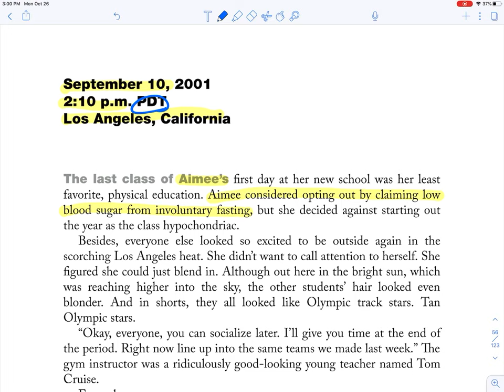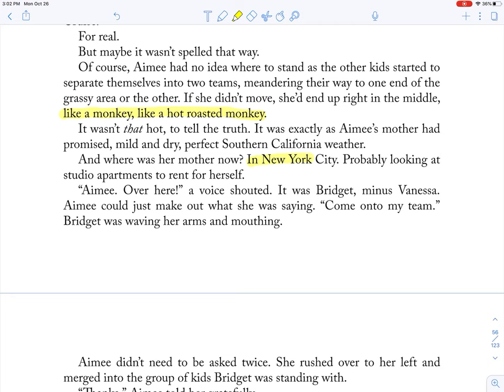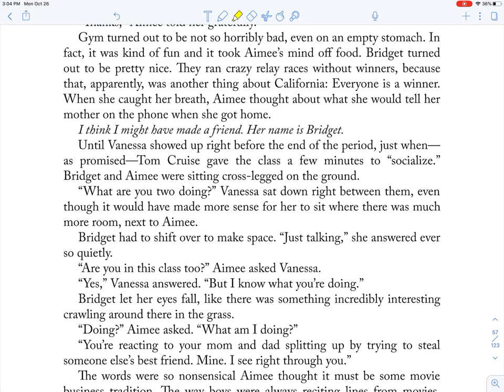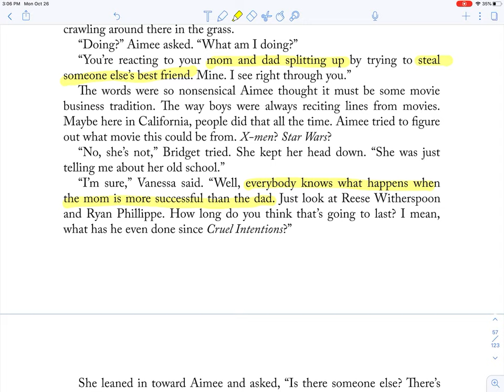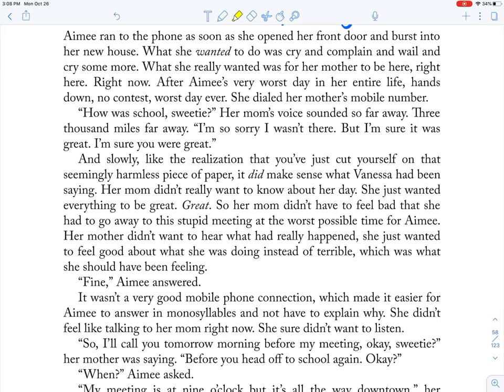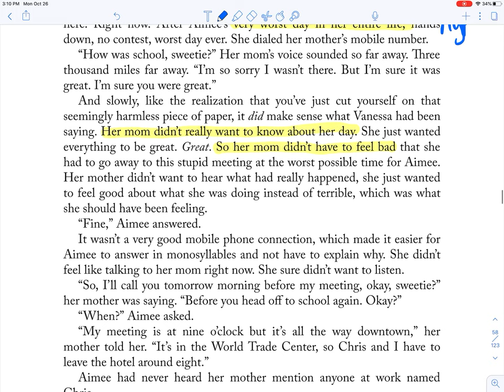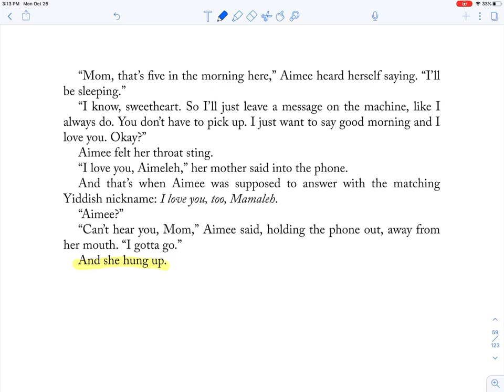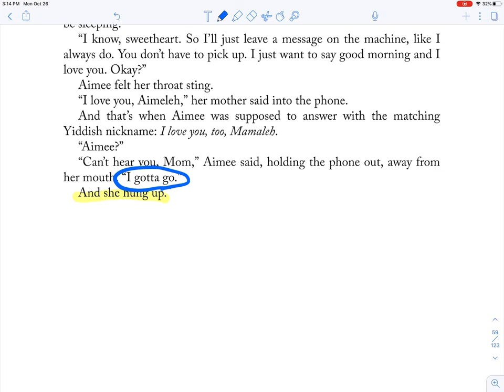Nine, Ten by Nora Raleigh Baskin: Section 11- 9/10 2:10 PM, Los Angeles, California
This is the eleventh section of the novel Nine, Ten.  This section focuses on Aimee Haas.